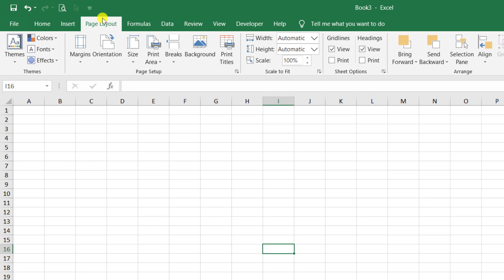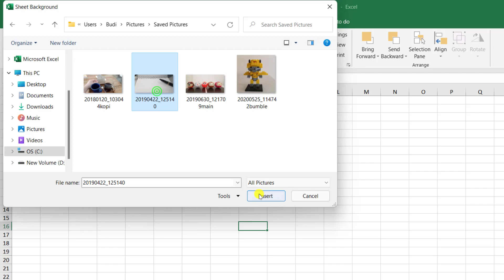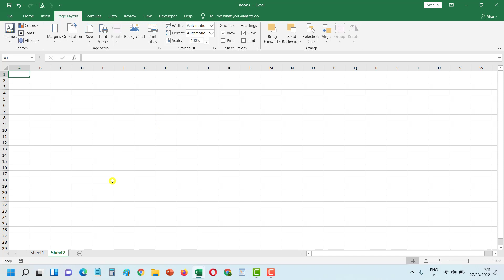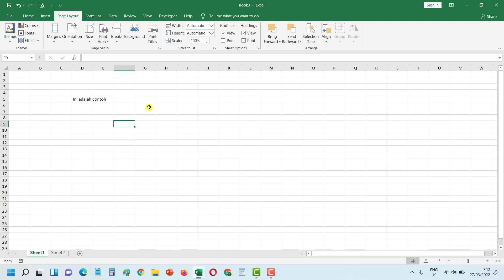Cara Membuat Background di Lembaran Kerja (Worksheet) Excel | Belajar Excel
Di Video ini, Budi Tutorials akan berbagi cara membuat Latar Belakang yang keren di Lembar Kerja atau Worksheet Excel.
Background ini tidak dapat dicetak, namun dapat mempercantik atau membuat Lembar kerja Excel kita menjadi lebih unik.
Semoga Bermanfaat.

Regards,
Budi Tutorials
Belajar Excel dengan Mudah